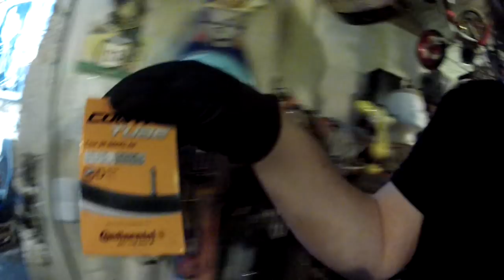Wenn der Hibiscus blüht, Nukis Schlauchwechsel Übung + Holzarbeiten # 499 Tommys Vlog´s